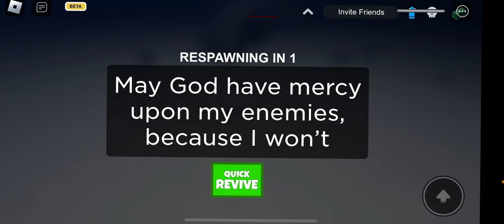Buying the Sachen Frigate in MT! (INFINITE MISSLES!)